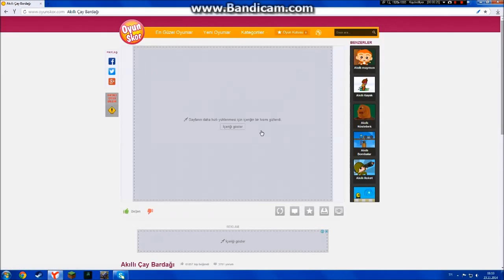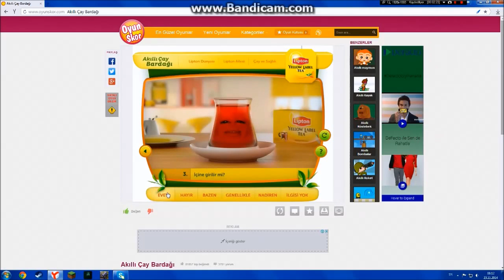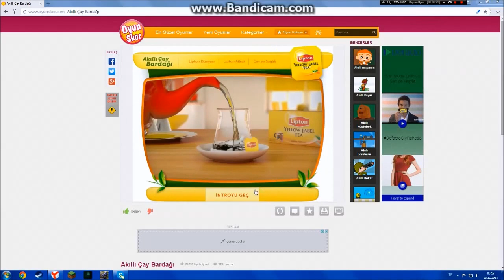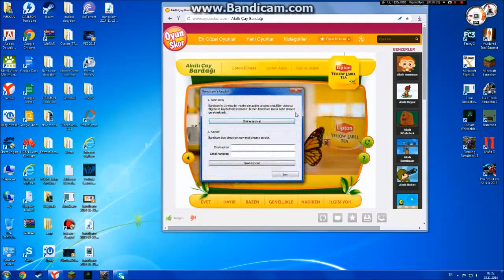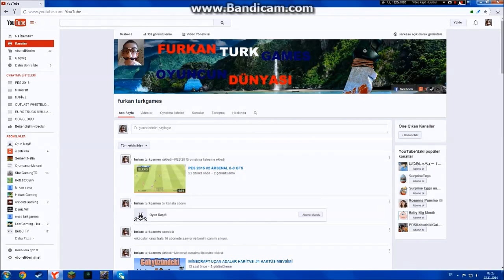SAÇMA SAPAN BİR OYUN AKILLI ÇAY BARDAĞI